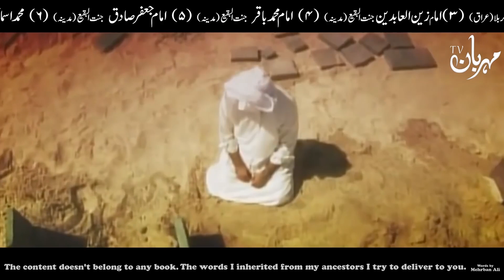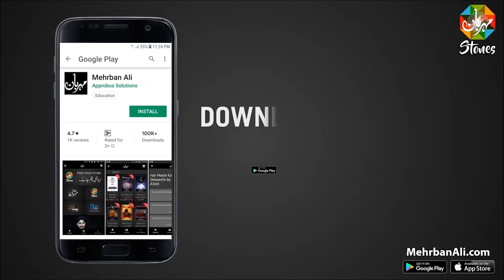Qabar Par Hath Rakhne Wale Ye Video Zarur Dekhin | Hazrat Ali as Qol | Mehrban Ali